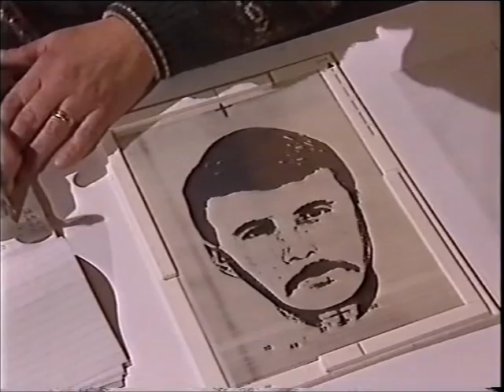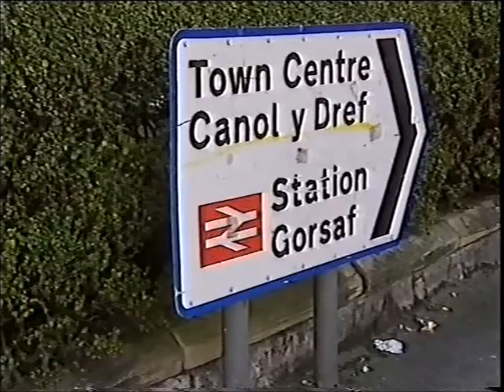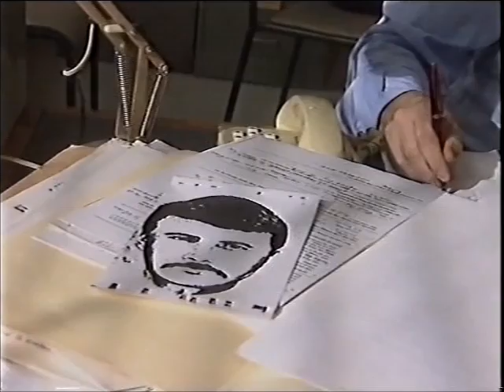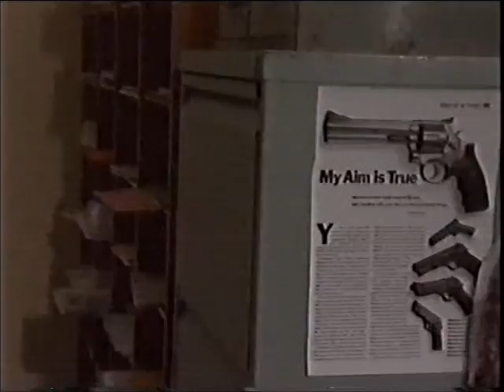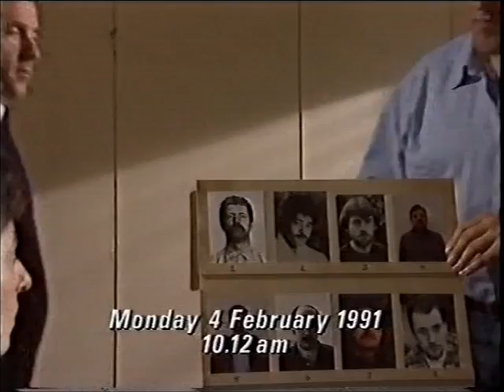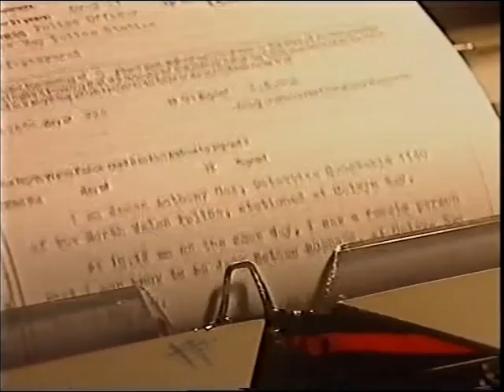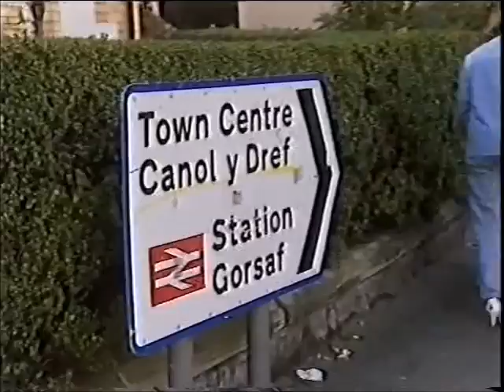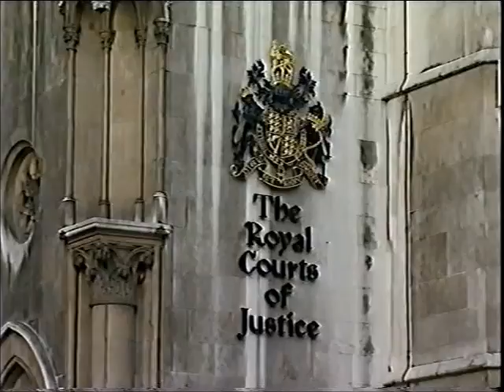BBC Rough Justice - The Usual Suspect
Rough Justice

The Usual Suspect
In 1992, Paul Berry was found guilty of an armed robbery on a building society in Old Colwyn, North Wales.
Eye-witnesses said he was the man who held two elderly women cashiers at knife point. But Rough Justice has uncovered evidence which suggests the case against him was far less routine than it appeared.
The programme reveals that Paul Berry had an alibi which the police could only break by testimony from a convicted conman. Rough Justice found that the police broke nearly every rule in the book in building their case against Paul Berry, including contaminating the identification evidence that helped to convict him.

Contributors
Reporter John Ware
Paul Berry: Duncan Henderson
Barrister: Paul Connolly
DC James Coy: Steve Spiers
Paul Crewe: Ieuan Rhys
Eiddier Jones: Rhona Lewis
DC Ian Langston: Andy Snowden
Bethan Roberts: Sara Mair Thomas

Director & Producer: Ed Braman
Producer: Elizabeth Clough

BBC One London, 12 March 1996